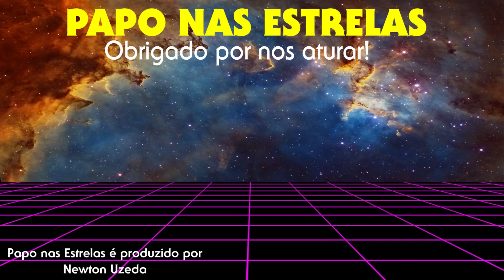Star Trek Picard - Temporada 2 (EP 4) | O Observador [The Watcher] REVIEW Jornada nas Estrelas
REVIEW: Star Trek Picard - Temporada 2 - Episódio 4 - O Observador [The Watcher]

Com o tempo se esgotando para salvar o futuro, Picard busca ajuda com uma antiga amiga, Rios acaba do lado errado da lei; Jurati faz um acordo com a Rainha Borg.

Papo nas Estrelas
SÉRIE: Star Trek Picard
TEMPORADA: 02
EPISÓDIO: 04 | O Observador [The Watcher] | s02e04 | 2x04 | 204 | 2x4
Validade de nossas opiniões: 10 segundos.
Data de Gravação: 24/03/2022 | 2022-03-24

SOBRE O CANAL:

Papo nas Estrelas começou como uma maneira de me encontrar com amigos semanalmente para falar sobre Jornada nas Estrelas [Star Trek], e discutir e analisar todos os episódios, um de cada vez. Outras séries entraram em nossa "programação". The Orville, The Expanse, Além da Imaginação e outras... Ainda existem outras séries por vir! Battlestar Galactica, Babylon 5, Missão Alien, Stargate, Farscape...

Recentemente comecei a falar sobre livros de Ficção Científica e Quadrinhos.

Existe muito mais material que está sendo colocado em nosso site.